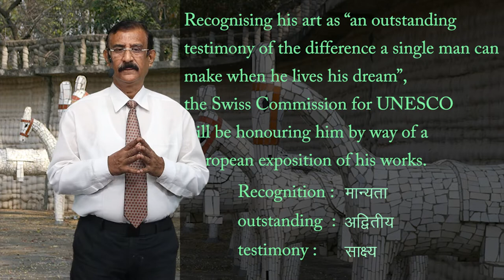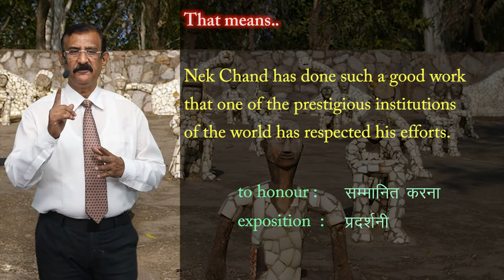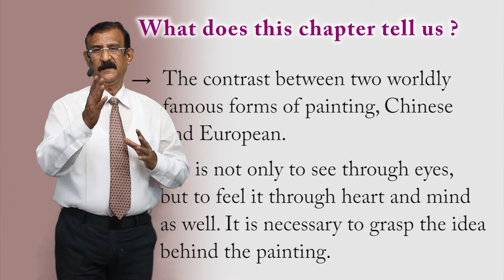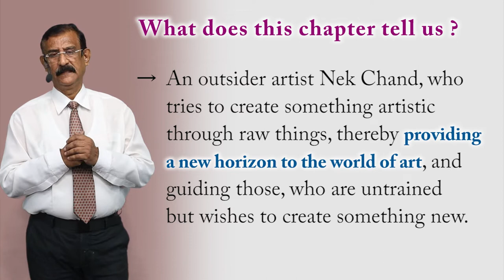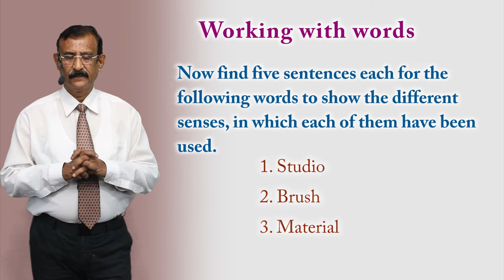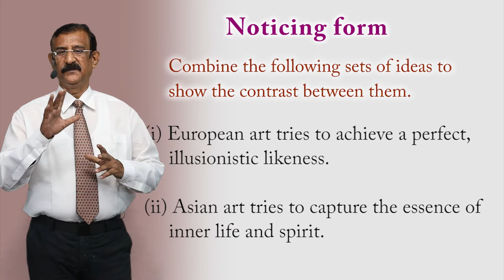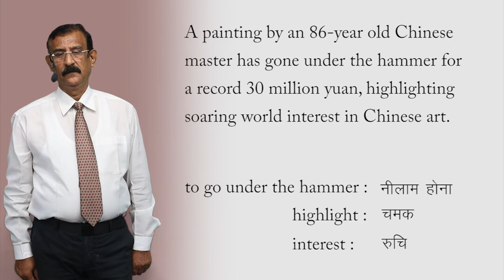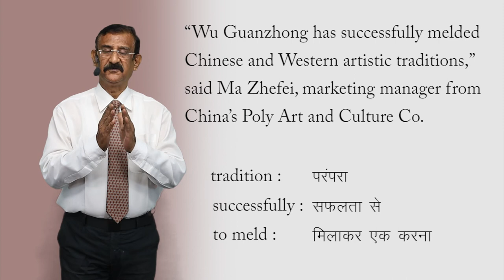CLASS 11th ENGLISH | HORNBILL | CHAPTER - THE LANDSCAPE OF THE SOUL